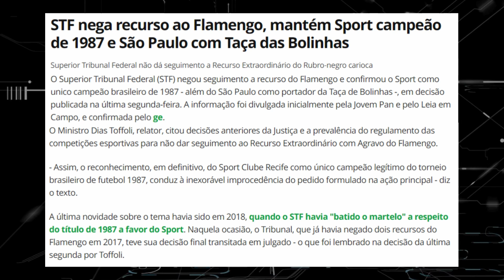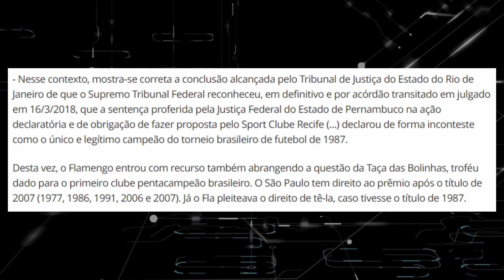DE NOVO? SPORT É CAMPEÃO DE 1987 | JÁ ESTÁ CHATO, FLAMENGO